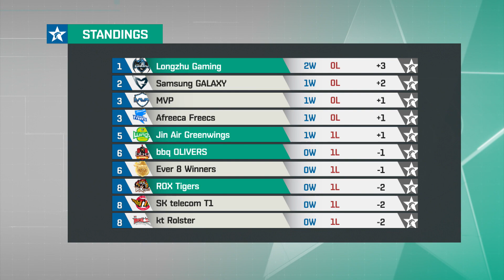ROX vs 진에어 2SET [17.06.01] 2017 LCK SUMMER